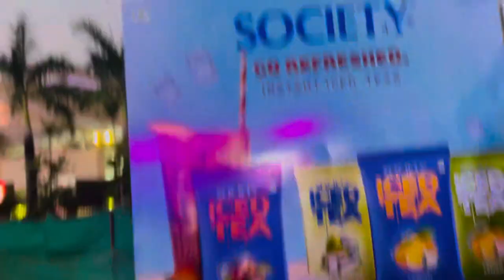Bollywood music project 2023 Jio world garden |badshah |bismil ki mehfil